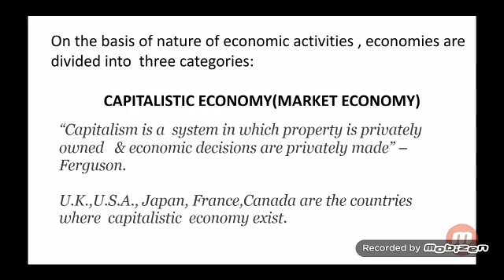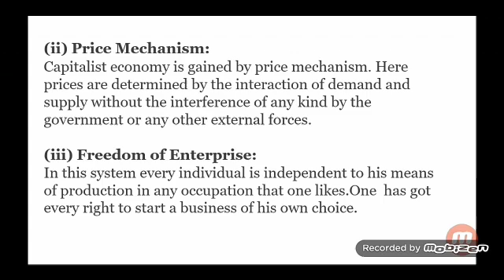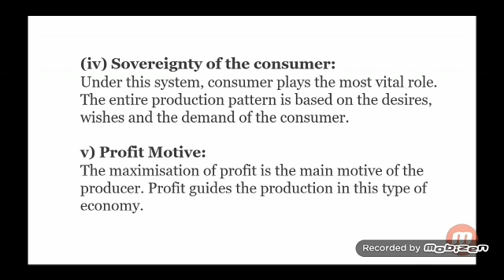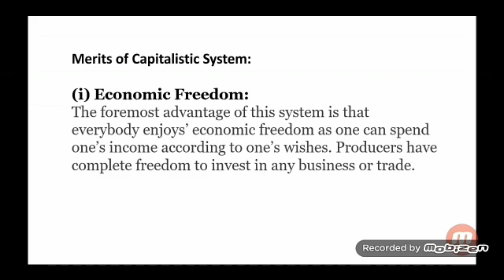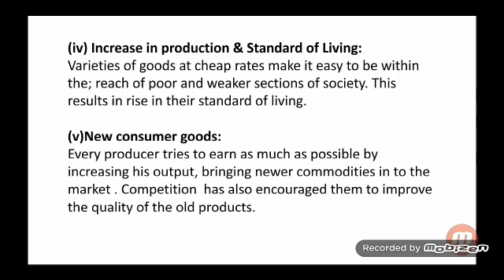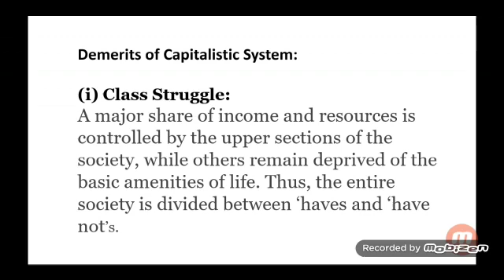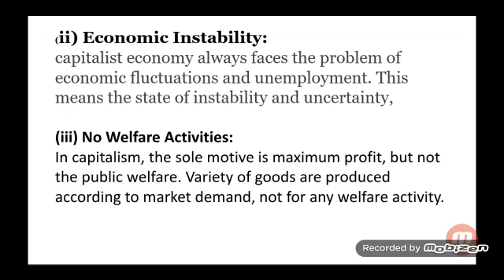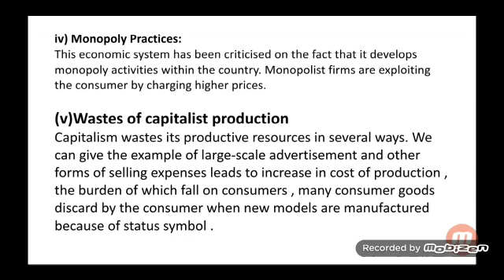Class-11- Economics Chapter- Types Of Economies Part- 2 Teacher's Name-Mrs Sapna Arora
Class-11- Economics Chapter-
Types Of Economies
Part- 2 Teacher's Name-Mrs Sapna Arora